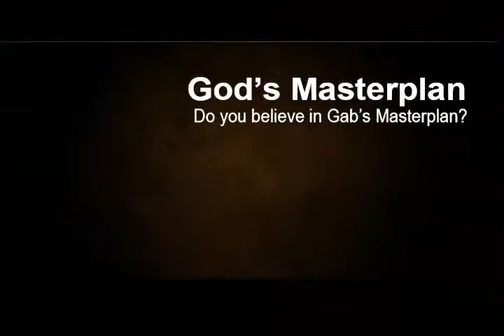EURO2012 Overview - DAFA2012.com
With the European Championships nearing, debates surrounding the tournament have hit fever pitch. And so, we have invited four experts for a humorous football discussion on the upcoming EUROS and to give you's their expert tips on every match!